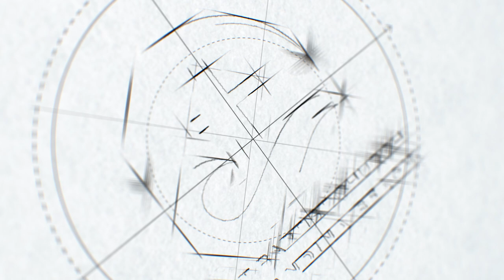RESTART | Phase 2 Pandemic Return Plan